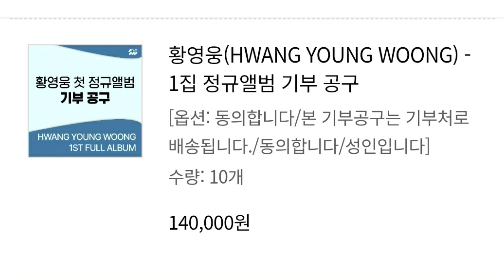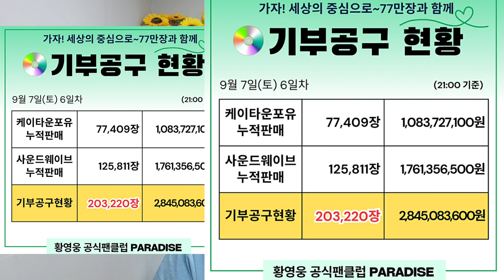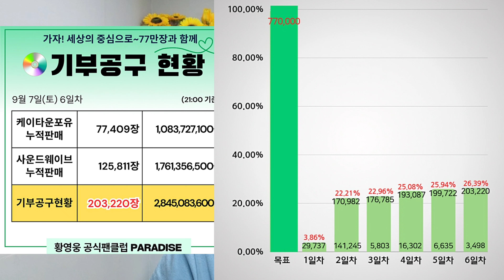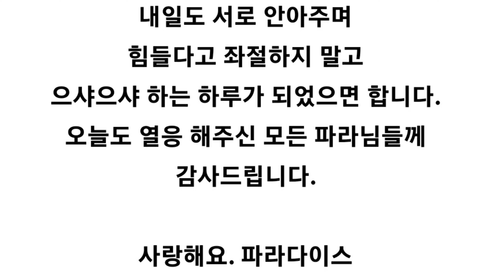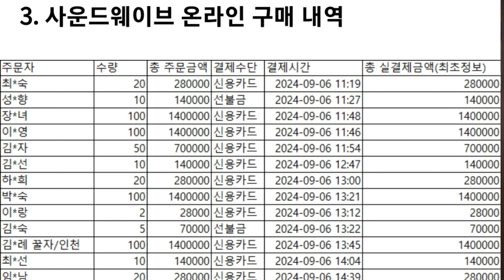[황영웅 20만장 돌파 2차 기부공구 권박사 참여 7일 저녁 9시 현황 대박 77만장 목표 20만장 돌파 엄마 100장 155만원 기부]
황영웅 20만장 돌파 2차 기부 공구 참여 권영찬 박사